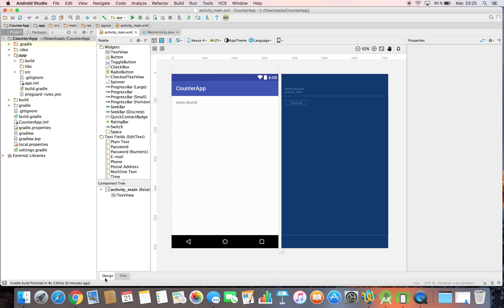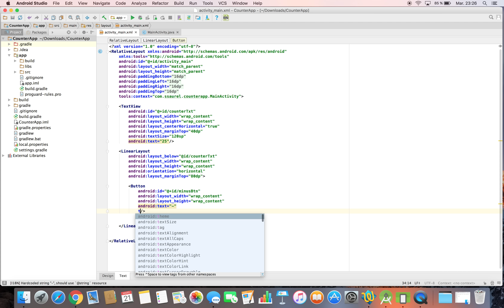Learn to create a Counter App with Android Studio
Learn to create a simple Counter Application for Android with Android Studio. It is an ideal tutorial for beginners to discover how to create your first User Interface and connecting view in the Java code with that UI.